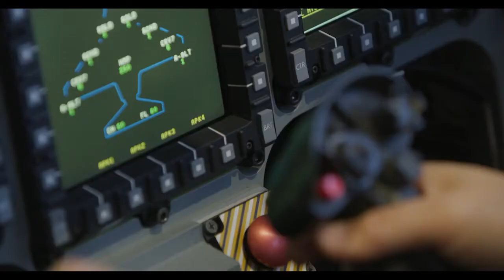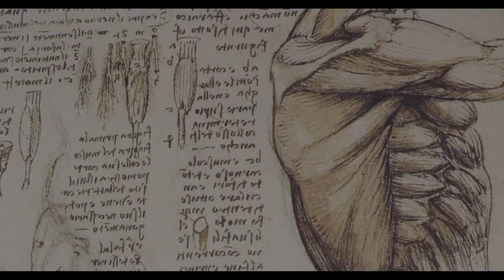Leonardo 500 - Temporada de ARTE 18/19 - Trailer Oficial UCI Cinemas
Leonardo 500 - Francesco Invernizzi, de Giuseppe Domingo Romano - Temporada de ARTE 18/19 - a Arte Italiana no grande ecrã dos cinemas UCI Arrábida 20 no Porto e El Corte Inglés de Lisboa nos dias 4 e 14 de Abril.

Leonardo 500 retrata a genialidade de Leonardo através de uma perspetiva original e exclusiva, focando as implicações contemporâneas dos famosos códigos Da Vinci.

Uma série de entrevistas com os mais destacados especialistas em História, empresários e líderes de instituições, para averiguar como os métodos de estudo inovadores de Leonardo ainda influenciam a pesquisa científica de hoje. Que novos caminhos empolgantes a ciência abre e como? Que estratégias de mercado colocarão esses modelos em prática com sucesso?

O espectador é mergulhado num novo Renascimento, no qual a ciência e a economia estão indissoluvelmente interligadas através das escolhas da Responsabilidade Social Corporativa.

Filme inserido no ciclo A Grande Arte no Cinema temporada 2018/19 a decorrer em exclusivo nos cinemas UCI El Corte Inglés de Lisboa e Arrabida 20 do Porto.

Os bilhetes das sessões do ciclo A Grande Arte no Cinema têm o custo de 10€.

A série prosseguirá até julho 2019 com títulos como:

HITLER VS PICASSO - A OBSESSÃO NAZI PELA ARTE (maio 2019);

VAN GOGH - ENTRE O TRIGO E O CÉU (junho 2019);

KLIMT E SCHIELE - EROS E PSIQUE (julho 2019).

Titulo original: Leonardo Cinquecento
Ano: 2019; País: Itália; Género: documentário; Duração 91 Min. Leg.PT
Realização: Francesco Invernizzi
Argumento: Stefano Paolo Giussani con Alice Gambara, Marcello Gobbi e Gianluca Dario Rota
Fotografia: Massimiliano Gatti
Edição: Roberta Borgonovo